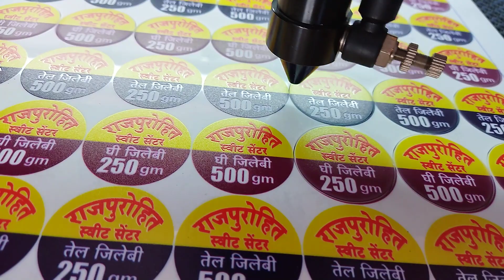mobile skins cutting on my laser(1)